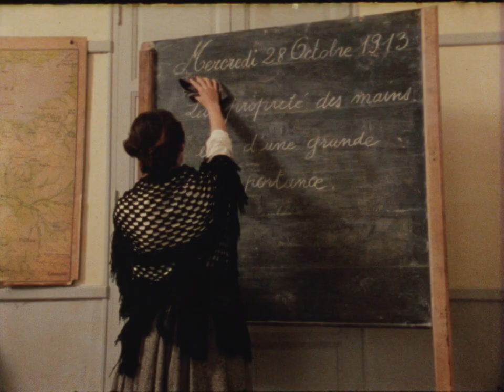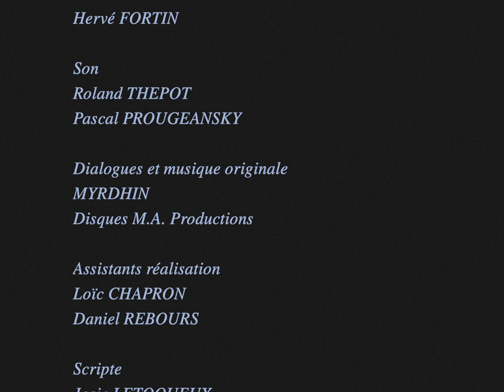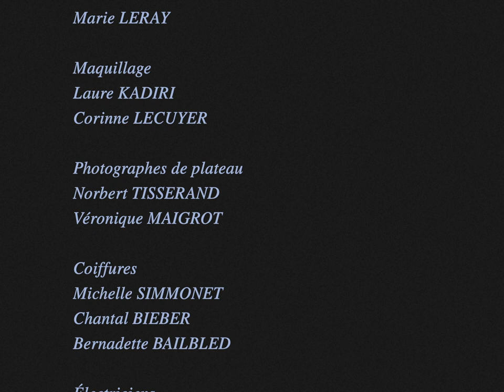Ceinture Du Diable | Court-métrage | 1983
Un soir, sur la presqu'île de Saint-Jacut-de-la-Mer, une châtelaine atteinte d'un zona terrifiant, la "ceinture du diable", demande à sa servante d'aller chercher une petite fille, Madeleine, qui a le don de guérir par imposition des mains. Pendant 5 jours, la fillette viendra au manoir. Le sixième jour, la maladie sera vaincue.

Un film de Yannick LETOQUEUX

Avec

Madeleine - Fleur BIEBER
Maria - Odette SIMMONEAU
Cécile - Monique VILLAIN
Jeanne - Valérie SERRAND
L’institutrice - Marie-Noëlle RESCAN
Le docteur - Jacques SANCERRE
La comtesse - Sabine LONDAULT
Le curé - Serge FEUILLET
L’enfant de choeur - David BUDE
Le valet - Louis JOSSELIN
La passante - Fernande DESNOS
Le pêcheur - Eugène GALLAIS

Les écolières : Les enfants de l’école
de Gouray et, Isabelle, Nathalie, Françoise,
Carole, Nolwen, Karine, Gwenola, Réjane,
et le petit Pieter.

Images
CARLO VARINI
Vincent JEANNOT
Hervé FORTIN

Son
Roland THEPOT
Pascal PROUGEANSKY

Dialogues et musique originale
MYRDHIN
Disques M.A. Productions

Assistants réalisation
Loïc CHAPRON
Daniel REBOURS

Scripte
Josie LETOQUEUX

Montage
Robert WEISS

Mixage
Jean-Jacques COMPERE

Régie plateau
Rémi CHAUVET
Michel LETOQUEUX

Costumes
Elisabeth AFFOLTER
Marie LERAY

Maquillage
Laure KADIRI
Corinne LECUYER

Photographes de plateau
Norbert TISSERAND
Véronique MAIGROT

Coiffures
Michelle SIMMONET
Chantal BIEBER
Bernadette BAILBLED

Électriciens
Philippe SCHRIVER
Charly LEFORESTIER

Machinistes
Jacques LECHOUX
Emile LETOQUEUX

Conseillers historiques
Pierre HALNA du FRETAY
Yves CASTEL
Michel DUEDAL

Musiciens
MYRDHIN
J.-Pol HUELLOU
STIV
ZIL et Laurence MEILLAREC
Studio 20, Pruillé

Régie
Fernande LECHOUX
Odile CHAPRON
Annick RIOU
Jean-Claude BIEBER

Régie vidéo
Agence Technique Régionale

Effets Spéciaux
Gwenn LIGUET

ce film a été tourné
au Manoir du Plessis Boixière,
au Manoir du Ranléon,
à l’école du Gouray,
à la FERME MUSÉE de St-ESPRIT-DES-BOIS-PLEDELIAC

Nous remercions :
La Direction Régionale des Affaires Culturelles de Bretagne,
le Conseil Général des Côtes-du-Nord,
l’Entente Culturelle du Pays de Dinan
et la municipalité de Ploubalay,

les sociétés Sunugal Loisirs, Bricomat, Ricard,
Heineken, Bouquet-David, les Chais de la Ville au Comte,
Thoreux, la SNSM,

les sapeur-pompiers de la ville de Plancoët,
les communes de St-Jacut, Trégon, Plédéliac, Plorec,
Bourseul, Créhen, Le Gouray, St-Cast-le-Guildo.

Pellicules KODAK
Studio PATHÉ
Labo TELCIPRO
Auto-Travelling
Générique ANGENOR

Visa de censure Registre Public 57999

Une co-production RIA/ARC

Restauration numérique
Ronan Letoqueux
Loïc Alcais